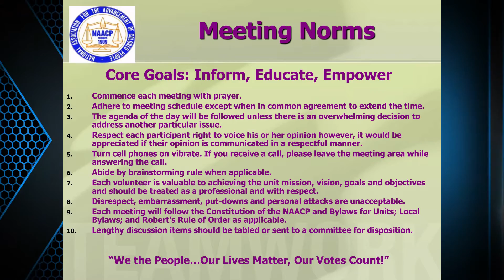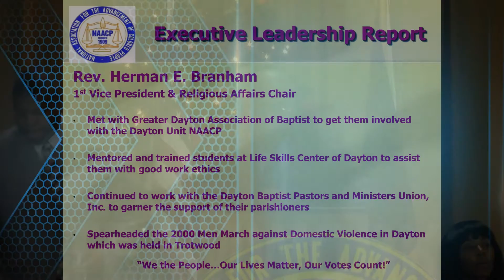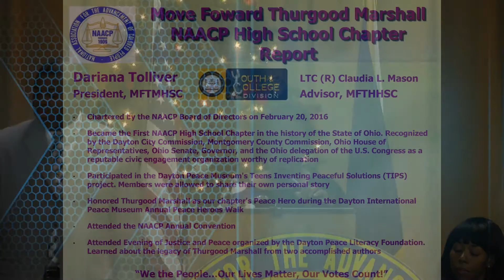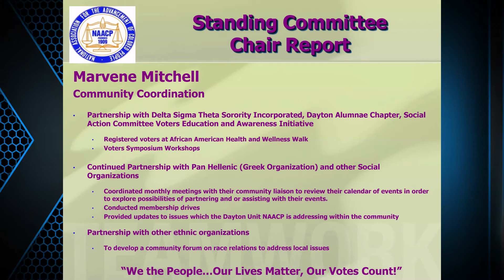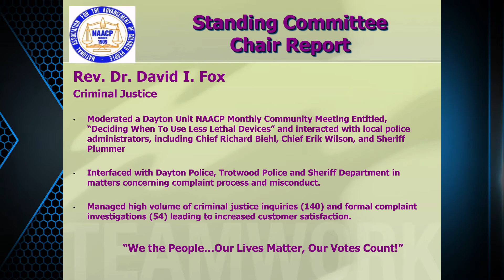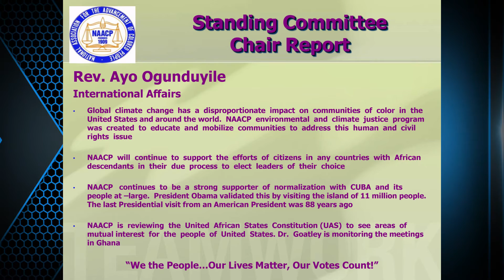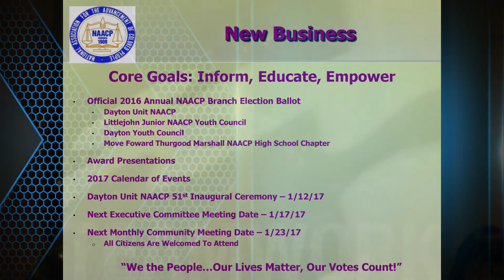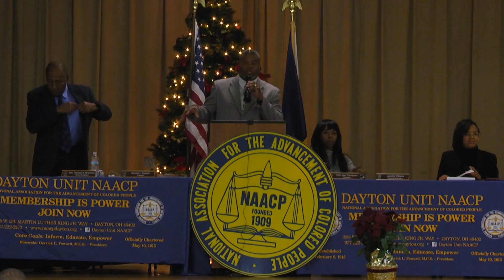Dayton Unit NAACP Annual Meeting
Held December 16 at the Northwest Recreation Center this meeting features Standing and Sitting Committee reports along with Financial and Presendent's Reports.